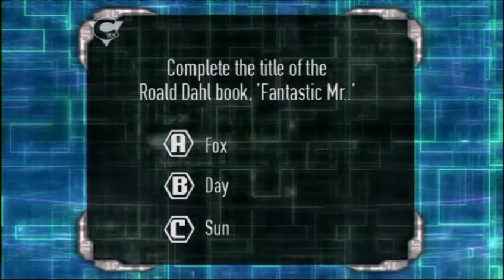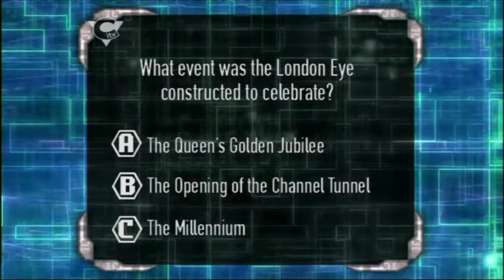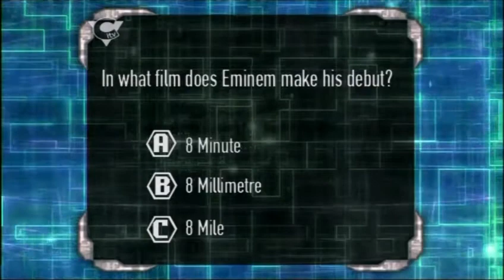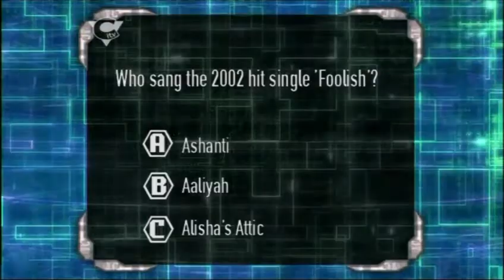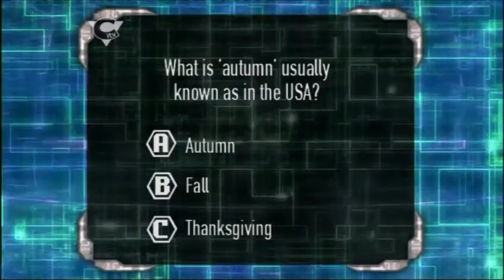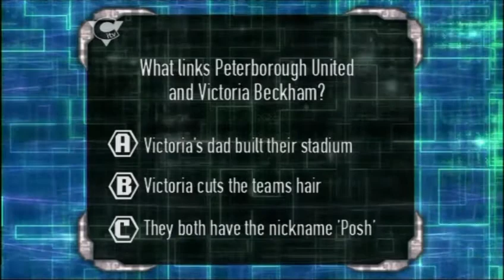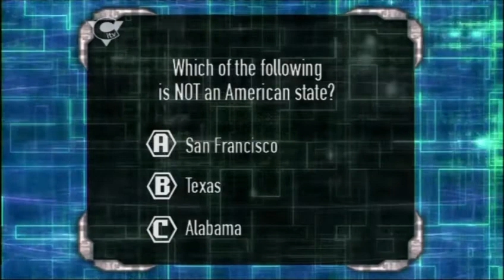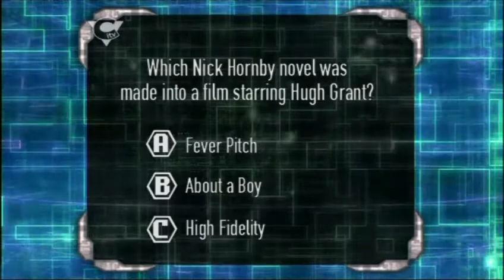Eliminator - Monday 10th February 2003 (Series 1)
Copyright: Endemol for CITV